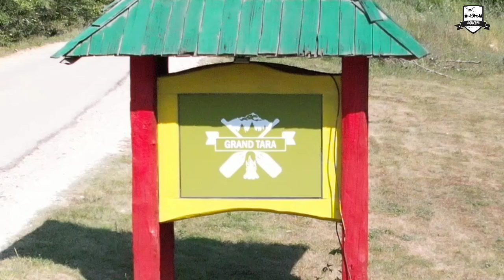Rafting Tarom | PED Visočnik i PD Javorina | Jul 2022 | RK Grand Tara